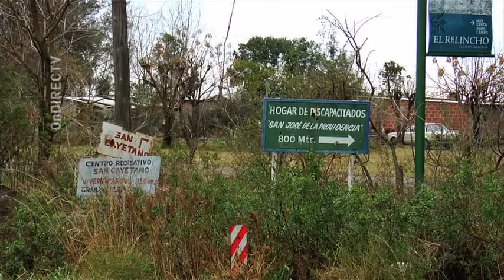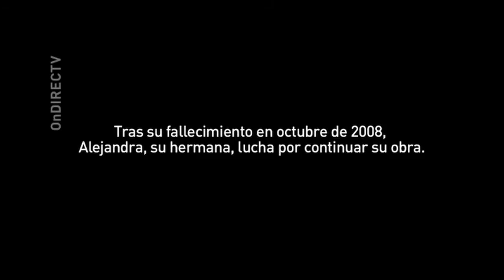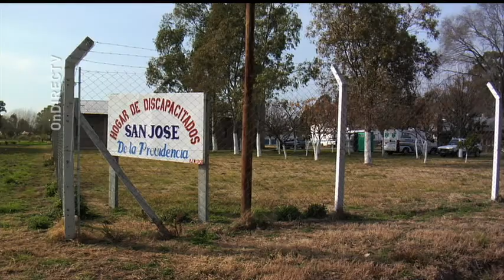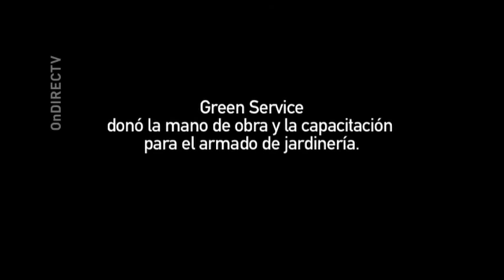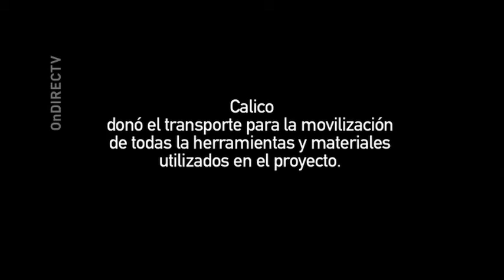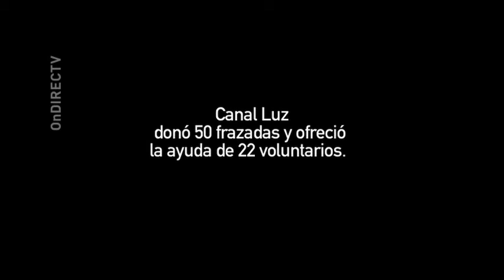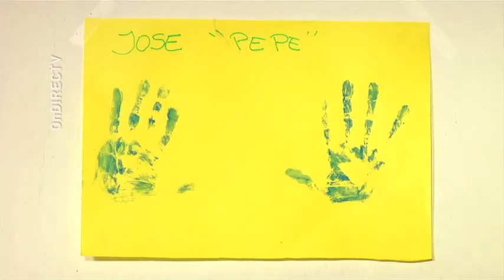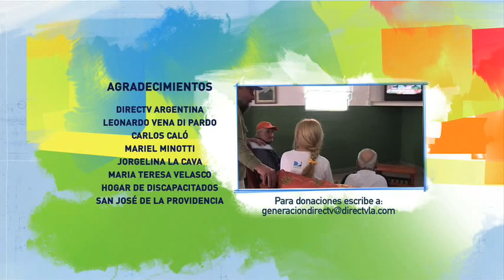PPT Episodio 1: Argentina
Le brindamos ayuda a Alejandra, quien cuida ancianos en un albergue de la ciudad de Zárate, Buenos Aires.

¡No te pierdas los capítulos de Piedra, Papel, Tijera en Generación DIRECTV!